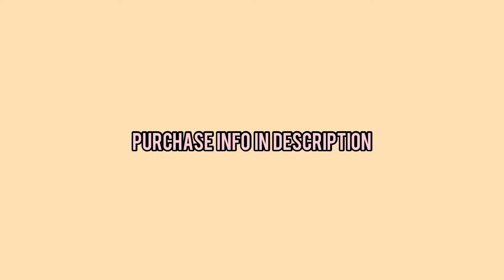[FREE] Southside x Doe Boy [Type Beat] "Wanted"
New Beats Every Wednesday! Sub and turn on your notifications so you don't miss it.
This beat is free for non-profit use. If you use it, you must credit me
For-profit purposes please purchase a lease.
*IGNORE*
southside type beat
southside type beat 2021
free southside type beat
free southside type beat 2021
TM88 type beat
TM88 Beat
free TM88 type beat
southside type beat free
southside type instrumental
southside, 808 mafia, tm88, metro boomin
808 mafia type beat,
808 mafia type beat 2021
808 mafia type beat free
free 808 mafia type beat
808 mafia  type beat 2019
808 mafia instrumental
freestyle type beat, hard trap beat
type beat, free flp beat
type beat free, free for profit
free type beat, free trap beats 2019
type beat 2019, free trap beats 2021
base de trap uso libre, 808 mafia type beat
instrumental de trap uso libre, tarantino 808
base de hip hop gratis, uso libre, gezin